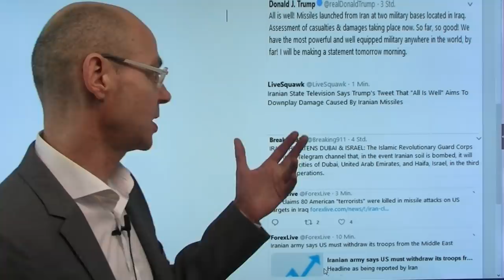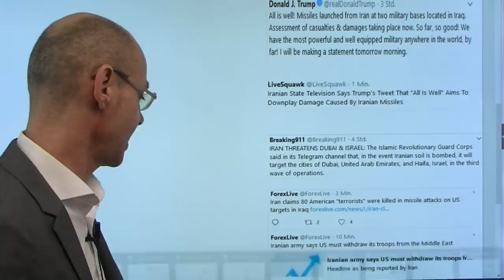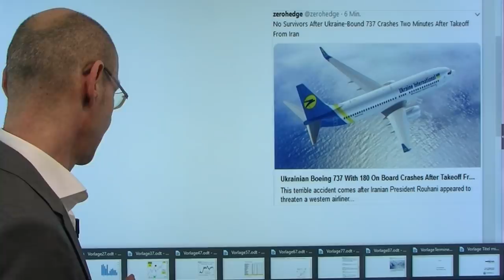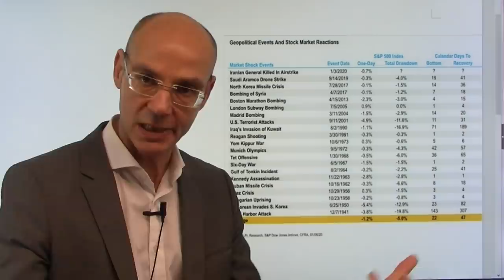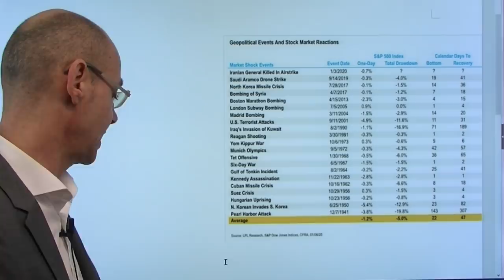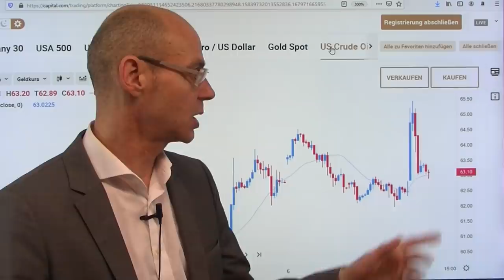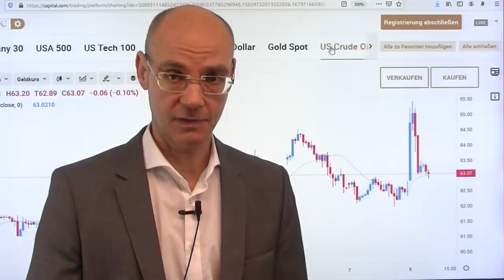Iran schlägt zurück - wie reagiert Trump? Videoausblick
Der Iran hat heute Nacht zwei amerikanische Militärbasen der Amerikaner im Irak mit Missiles attackiert - und noch ist unklar, ob es Tote (vor allem amerikanische Tote!) gegeben hat. Donald Trump hat in einem Tweet versucht, Gelassenheit zu demonstrieren - er will eine Schadensaufnahme machen und dann eine Erklärung abgeben. Der Iran wiederum spricht von 80 Toten und droht, bei US-Schlägen gegen den Iran Dubai (Vereinigte Arabische Emirate) und Haifa (Israel) zu attackieren. Entscheidend ist nun, ob es wirklich amerikanische Tote gegeben hat - wenn ja, dürfte die Eskalation ungebremst weiter gehen. Die Aktienmärkte heute Nacht geschockt, aber dann wieder etwas erholt nach Trumps Tweet - nun begintn das Warten auf die Reaktion des US-Präsidenten..